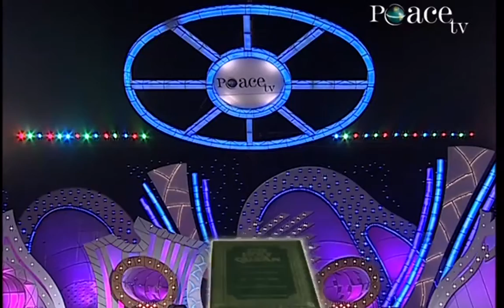Can a Muslim women marry a non muslim Zakir Naik x264 --00 --00